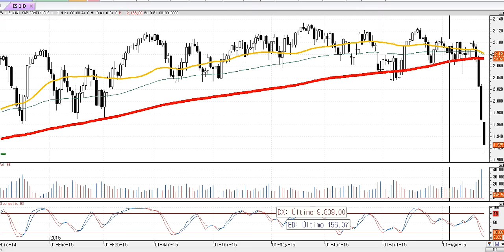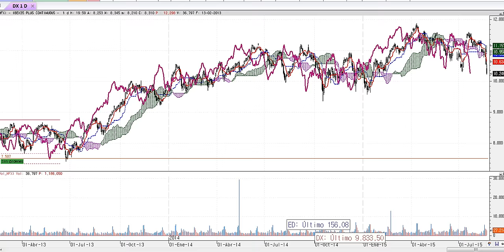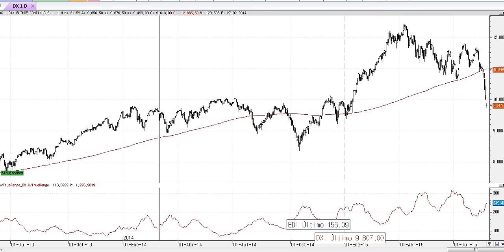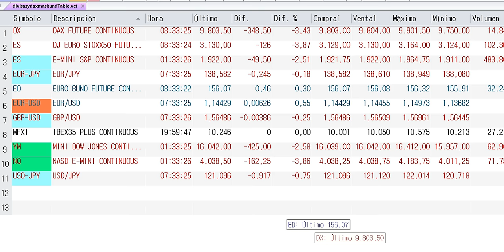Apertura de mercados del lunes 24-8-2015 por José Luis Cárpatos